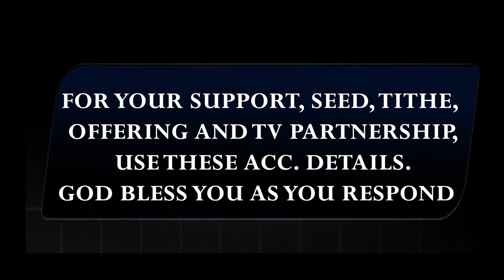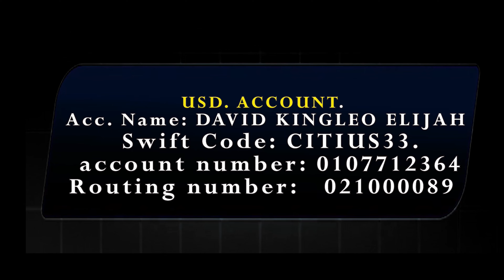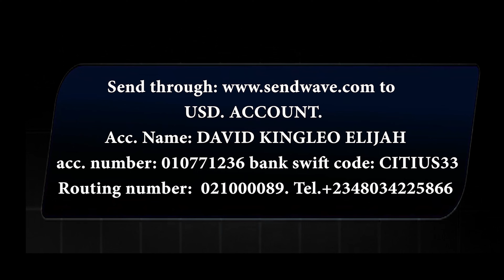WHAT A SHOCKING! RISING SUN TUNES! WITH MAJOR PROPHET. POSSIBILITY TV.